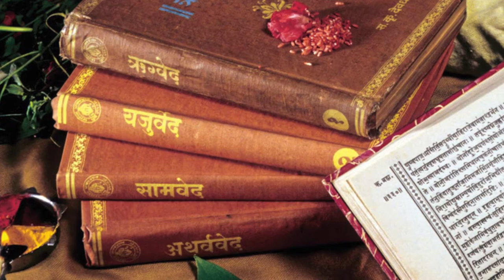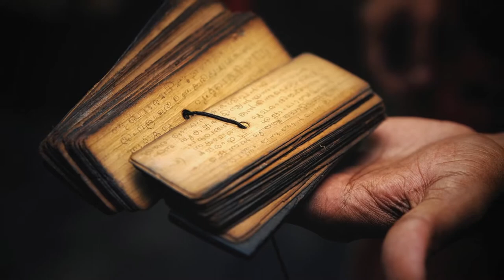Transmission from SLC: Zoroastrianism (The Seed of Modern Religion?)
Is Zoroastrianism the seed of all modern day religions? Learn about how this all came to be 3,500 years ago and how we very well may see it's extinction within our lifetime.